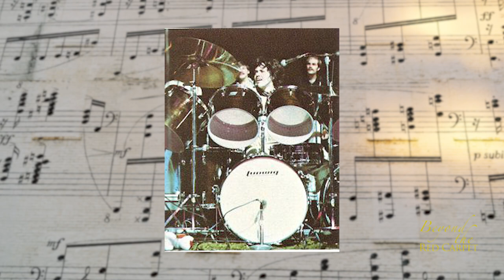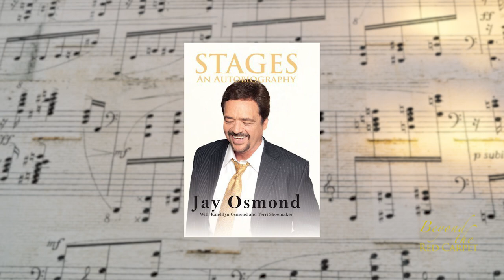Beyond the Red Carpet - Jay Osmond